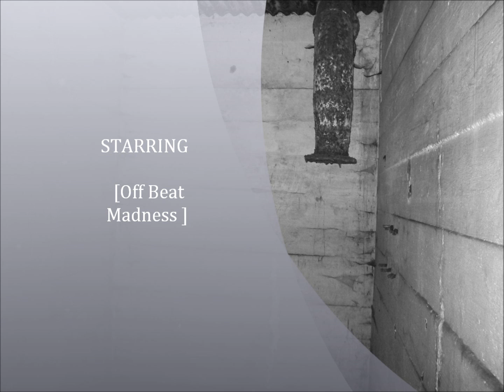Unknown - War Of Underworld